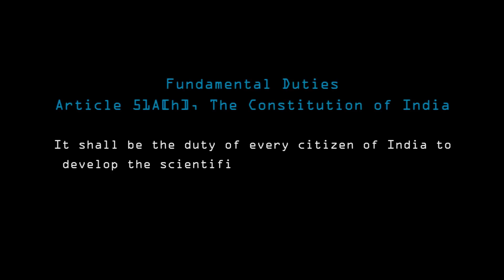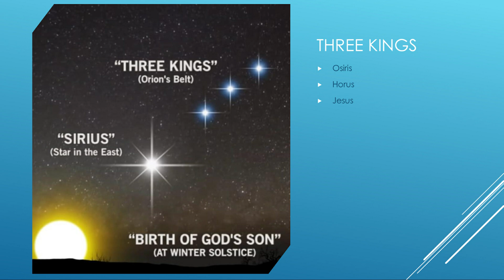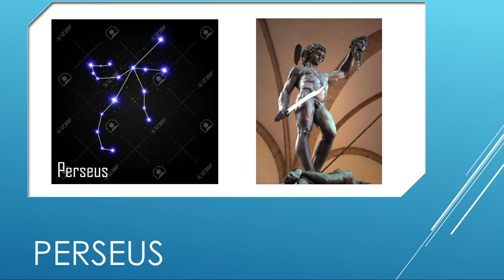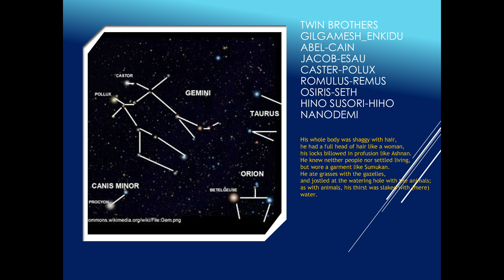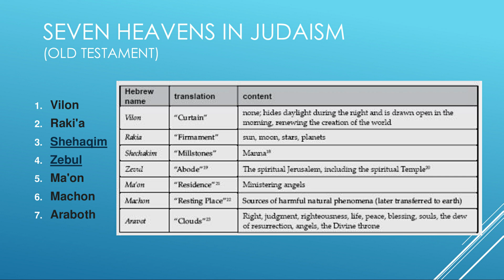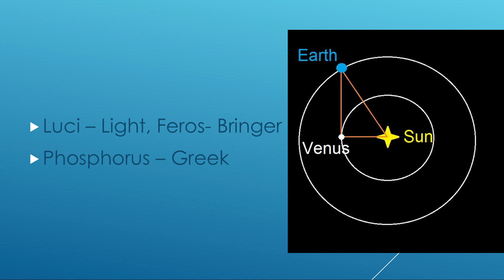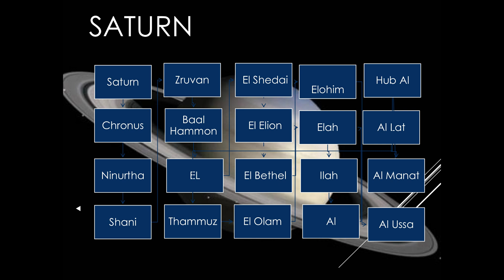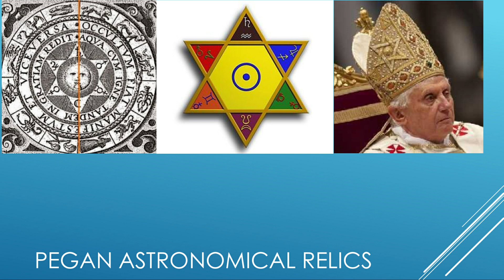Lucifer | ദൈവത്തിന്റെ പിറവി, മതങ്ങളുടെയും! | EP#5 | Tomy Sebastian | Emerge2020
Lucifer | ദൈവത്തിന്റെ പിറവി, മതങ്ങളുടെയും! | EP#5 | Tomy Sebastian  on 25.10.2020
Organised by esSENSE Global Ernakulam
Camera: Amal Tomy